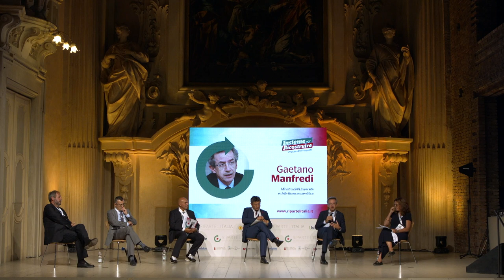Come cambiano scuola e università dopo la pandemia - Riparte l'Italia - Bologna 26 ottobre 2020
Partecipano al confronto il Ministro Gaetano Manfredi, il Magnifico Rettore dell'Università di Bologna Francesco Ubertini, il direttore dell'Ufficio Scolastico Regionale Emilia-Romagna Stefano Versari, il presidente ANVUR Antonio Uricchio, l'architetto Mario Cucinella. Modera Elena Ugolini.